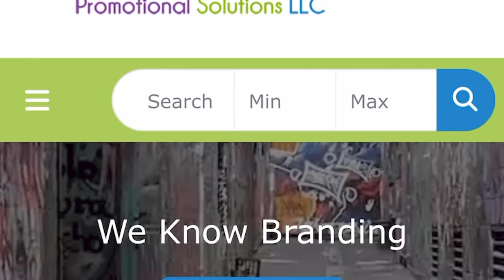NEC & VEI: Helping Veterans Become Entrepreneurs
The Veterans Entrepreneurship Initiative - VEI is a one stop shop for veterans looking to become entrepreneurs.

Combined with the Resource Power of the NEC...everything is possible.